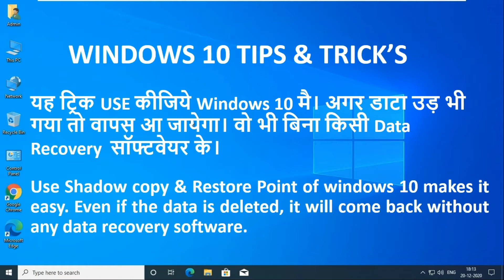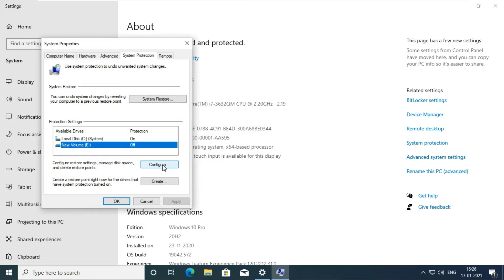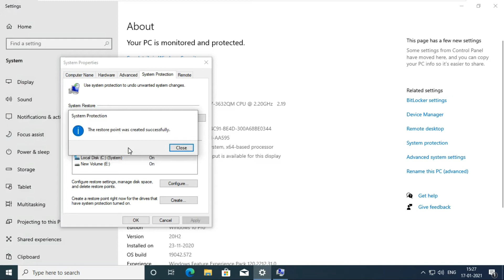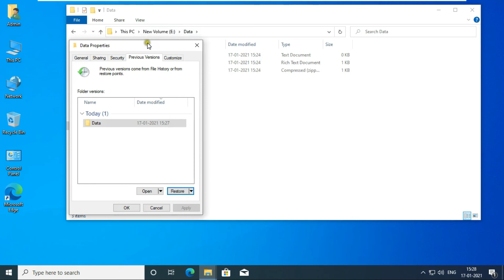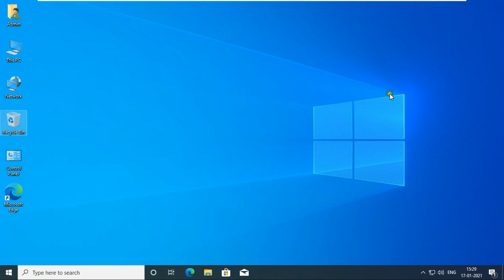How to Configure Shadow Copy & System Restoration on Windows 10 ? !! Secure your Data 100% !!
!! यह ट्रिक USE कीजिये Windows 10 मै। अगर डाटा उड़ भी गया तो वापस आ जायेगा। वो भी बिना किसी Data Recovery  सॉफ्टवेयर के। !!
Use Shadow copy & Restore Point of windows 10 makes it easy. Even if the data is deleted, it will come back without any data recovery software.

system restore windows 10 from boot
how to create a permanent restore point in windows 10
how to restore windows 10 from boot
restore computer to earlier date windows 10
windows 10 automatic restore points
how do i find an earlier restore point?
windows 10 restore point location
create a restore point
enable shadow copy windows 10 command line
enable previous versions windows 10
where are shadow copies stored windows 10
shadow copy windows 10 download
windows 10 shadow copy tab missing
how to use shadow copy
Jai Shree Ganesh
server 2016 shadow copy best practices
enable shadow copy server 2019
puran file recovery
data recovery software for windows 10
stellar data recovery
Jai Maa Laxmi
recover deleted files windows 10 free